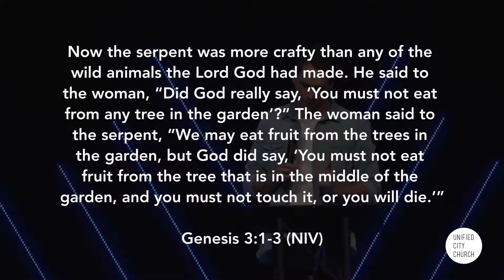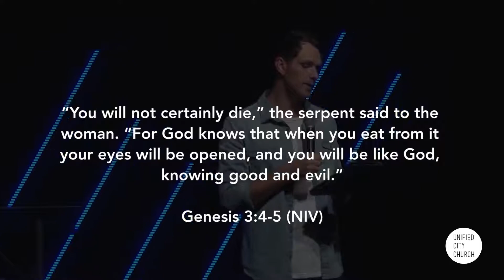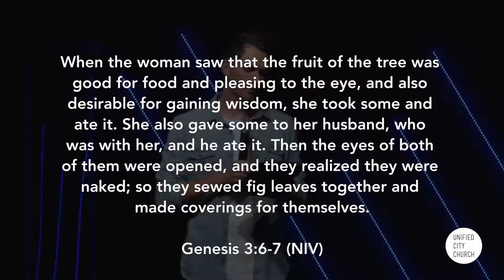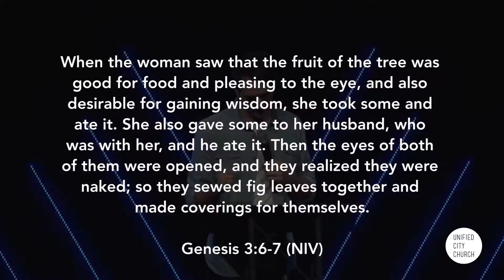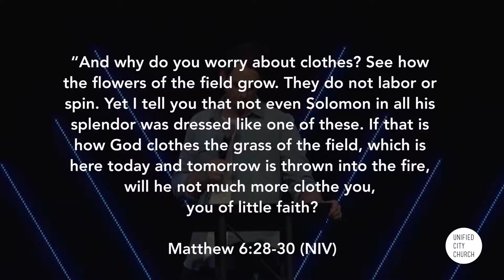Promised Results | Dan Keistler